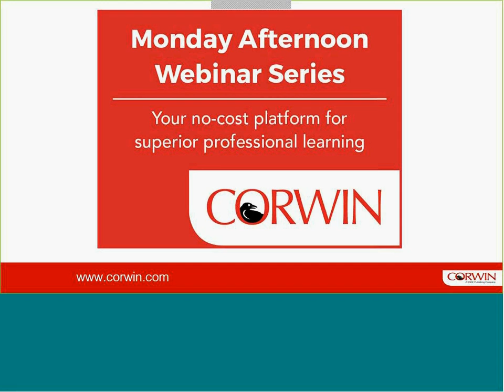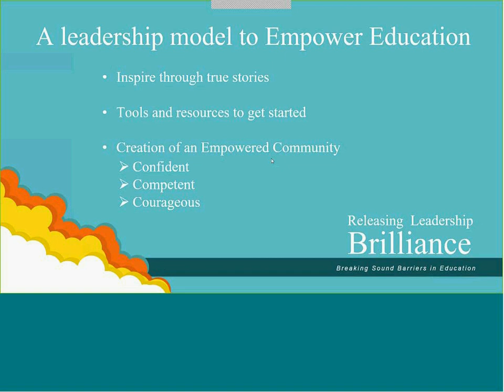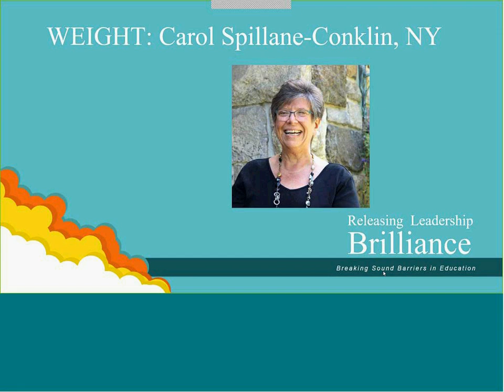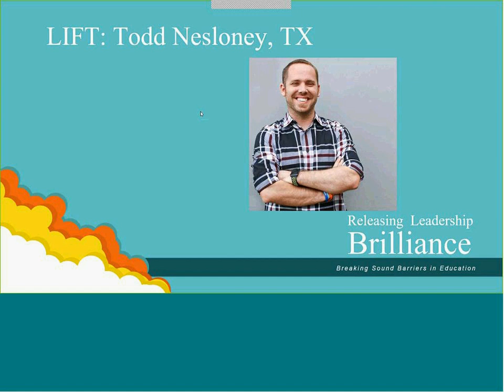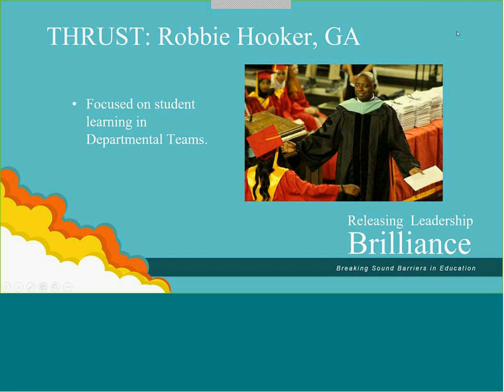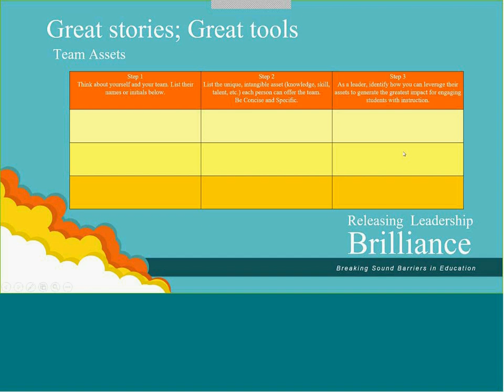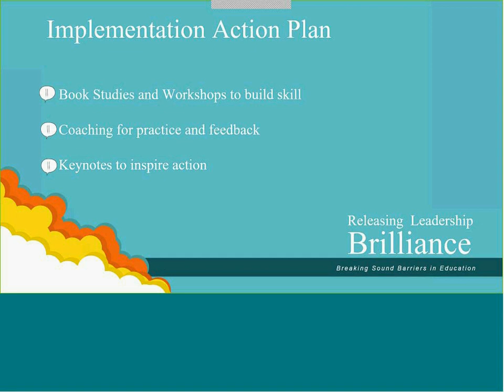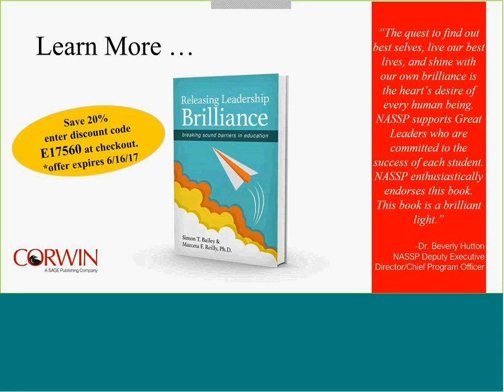Simon Bailey & Marceta Reilly: Releasing Leadership Brilliance Webinar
Simon T. Bailey and Marceta F. Reilly help you understand what it takes to overcome educational inertia and reach new heights of achievement.